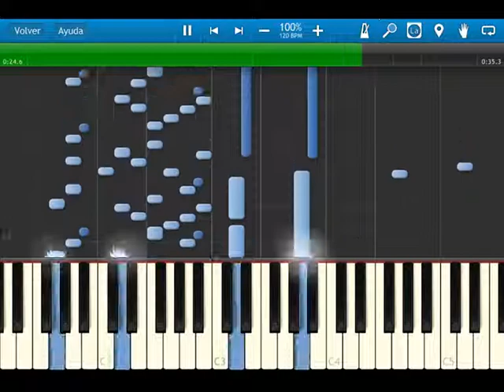fire emblem 4 - disc 2 OST 16 Enemy attack - synthesia